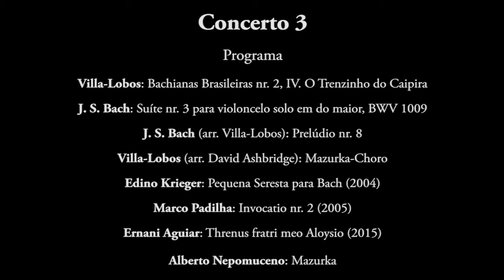Bachianas Brasileiras Caseiras - Concerto #3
Concerto no. 3
Programa:

Villa-Lobos: Bachianas Brasileiras nr. 2
    IV. O Trenzinho do Caipira

J. S. Bach: Suíte nr. 3 para violoncelo solo em do maior, BWV 1009
    I. Prelúdio
    II. Allemande
    III. Courante
    IV. Sarabande
    V. Bourrées
    VI. Gigue

J. S. Bach (arr. Villa-Lobos): Prelúdio nr. 8

Villa-Lobos (arr. David Ashbridge): Mazurka-Choro

Edino Krieger: Pequena Seresta para Bach (2004)

Marco Padilha: Invocatio nr. 2 (2005)

Ernani Aguiar: Threnus fratri meo Aloysio (2015)

Alberto Nepomuceno: Mazurka

Lars Hoefs, curador/violoncelo
Aline Alves, piano

Instituto de Artes, Universidade Estadual de Campinas apresenta
“Bachianas Brasileiras Caseiras”

6 concertos virtuais
Dialogando as 6 suítes para violoncelo de J. S. Bach com Villa-Lobos e música brasileira contemporânea

Lars Hoefs, curador/violoncelo
Aline Alves, piano
e outros músicos convidados